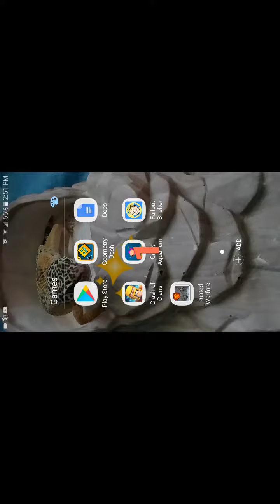To war minoins